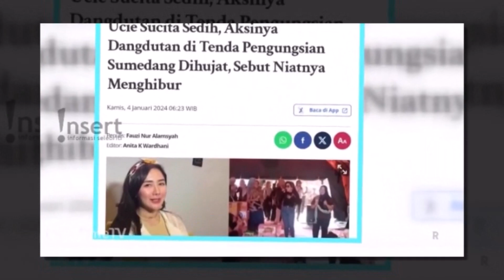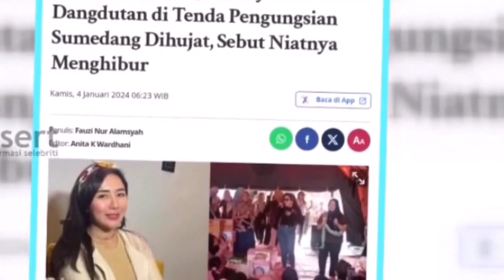AMBIL KEUNTUNGAN!!! NIAT MAU MENGHIBUR PACAR SULE, UCIE SUCITA BANJIR HUJATAN ~ GOSIP